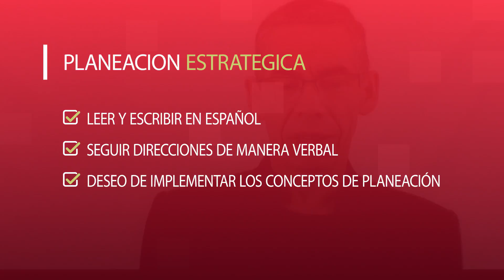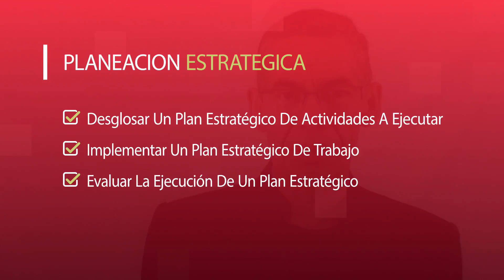Planeacion Estrategica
Si tiene mas interes sobre la planeacion por favor siga el vinculo de abajo para accesar al curso completo-ESTO ES POR TIEMPO LIMITADO. Apresurese y no pierda esta unica oportunidad.